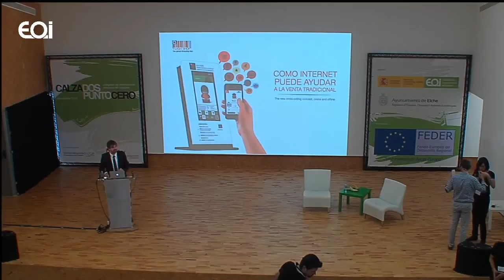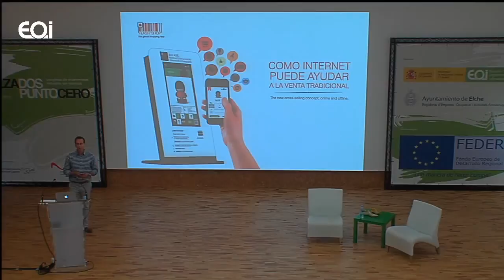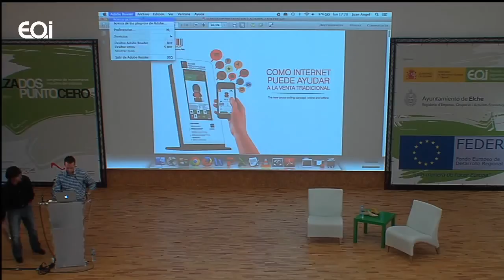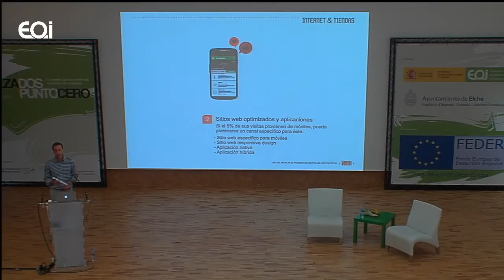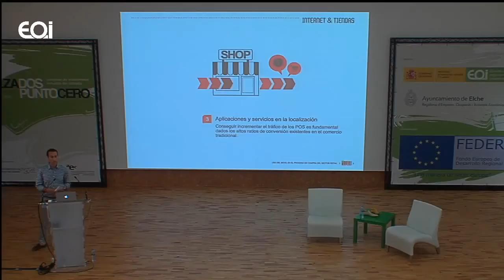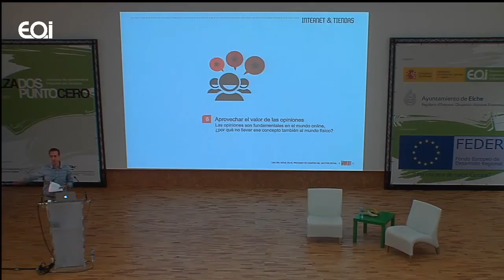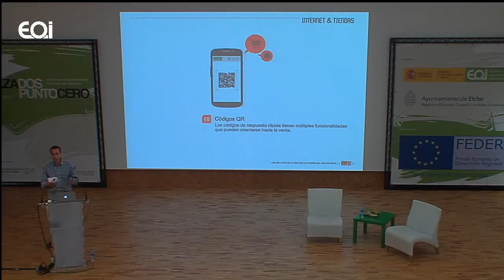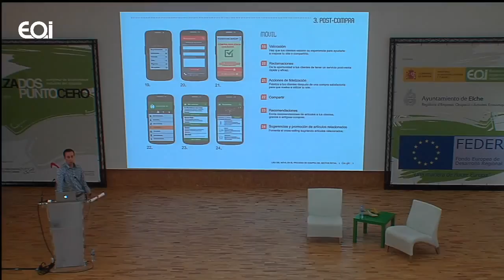Como internet puede ayudar al comercio minorista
calzadospuntocero

Flash Shop es una herramienta que integra la tienda física y el e-commerce, creando una sinergia real entre el comercio tradicional y el comercio electrónico. La plataforma crea un marketplace para las marcas con un modelo en el que el consumidor no compra frente al ordenador, sino dentro de una tienda mediante displays digitales. Flash shop fusiona conceptos de éxito contrastado en el mundo online como son el marketing de afiliación y la logística dropshipping.

Alberto Rallo, socio fundador de Flash Shop.